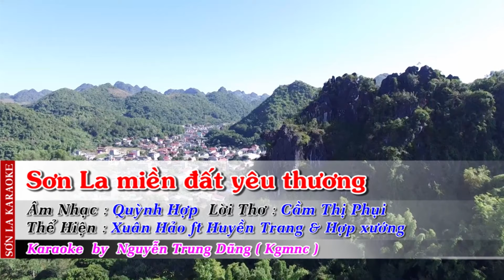[HD] Karaoke Sơn La miền đất yêu thương (Karaoke by Kgmnc)